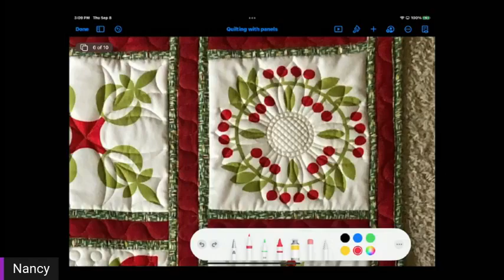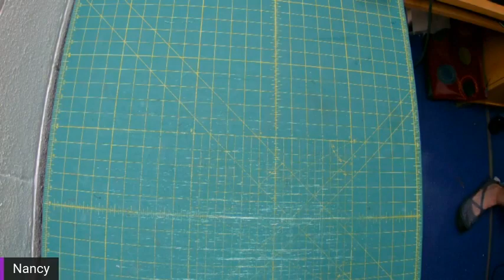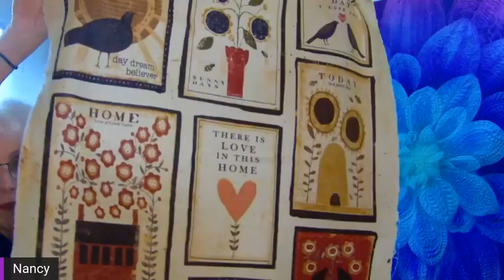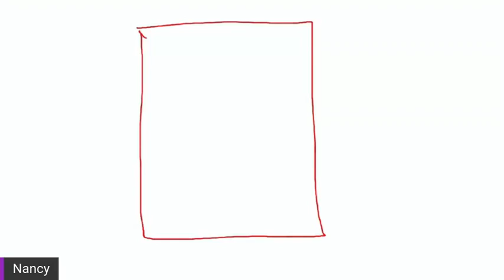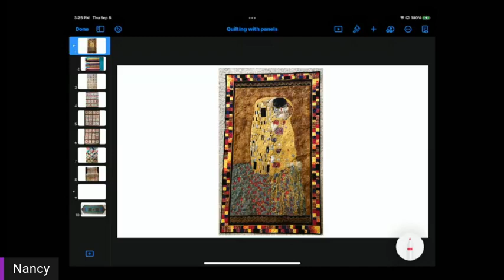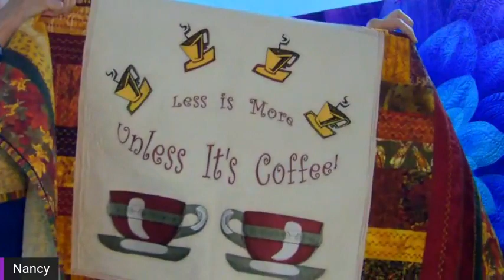Quilting with panels with Nancy Bronstein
Join PFAFF® Educator Nancy Bronstein to learn about using panels in quilting. She'll share some tips and techniques for incorporating pre-designed panels into your quilts using your specialty machine stitches.